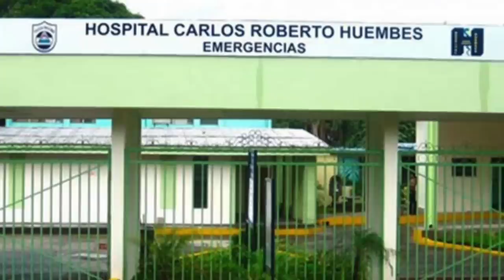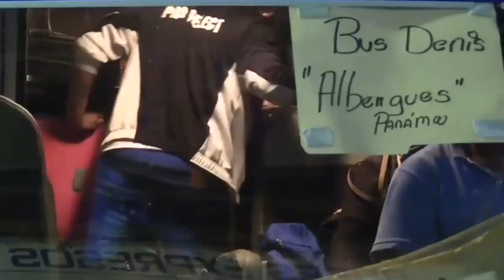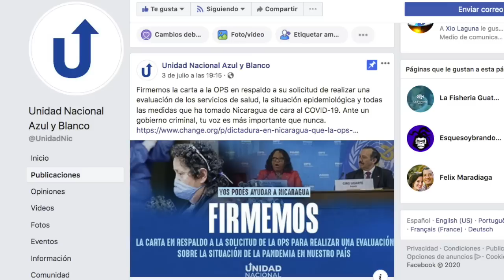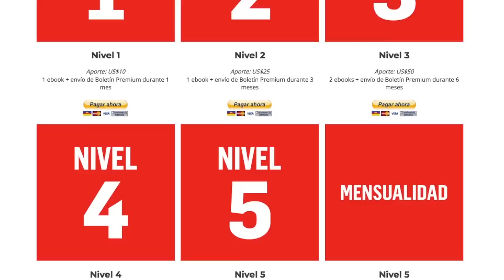Más de 500 policías contagiados de covid-19 en Nicaragua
El reporte de las noticias, con Cindy Regidor, para este 6 de julio de 2020:

El debate del Cosep: renovación u otra reelección
Régimen solo permite ingreso de 89 de un total de 1180 varados
 Opositores llaman a respaldar la solicitud de la OPS de visitar Nicaragua

Recomendación del día:
En confidencial.com.ni lean sobre el lanzamiento de nuestro Programa de Membresía. Conozca los detalles de este proyecto pionero con el que nos proponemos mantener nuestro contenido periodístico libre y gratuito, a la vez que les invitamos a formar parte de la comunidad de suscriptores que nos apoyará a lograr nuestra sostenibilidad financiera.